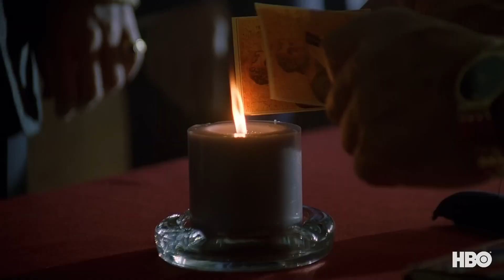What Happened to Furio? - The Sopranos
What happened to Furio? Furio's exit from The Sopranos deviated from the show's usual tradition. The series, created by David Chase and airing from 1999 to 2007, had many departures throughout its six seasons. but none like this one. Today I am talking about Furio, and what might have happened to him!